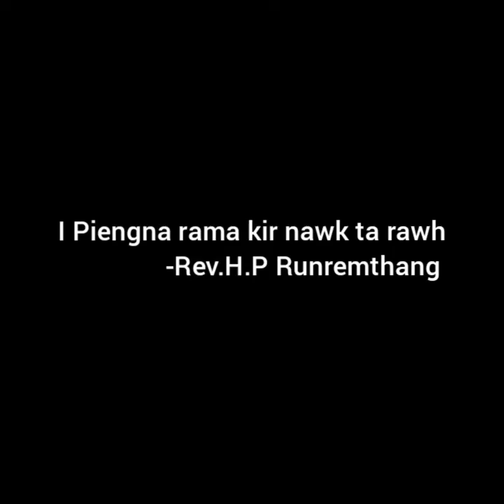I PIENGNA RAMA KIR NAWK TA RAWH by Rev.H.P Runremthang